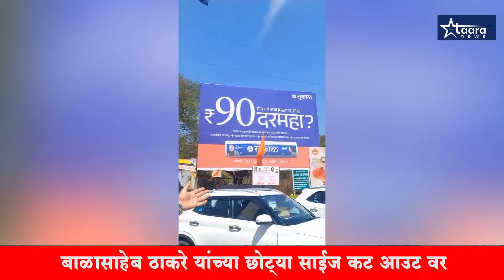Kolhapur News | हे लोक स्वतः शिवसेना प्रमुखांपेक्षा मोठे झालेत का - संजय पवार